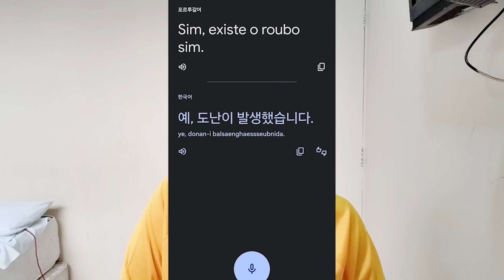월가와 여의도는 자기들도 채권금리도 예측하지 못하면서 어떻게 개인들에게 채권을 권할까?(독거투자일지)